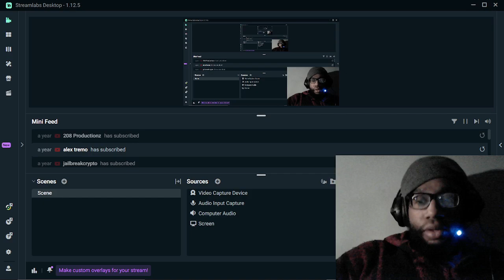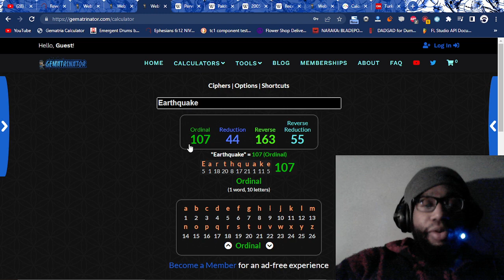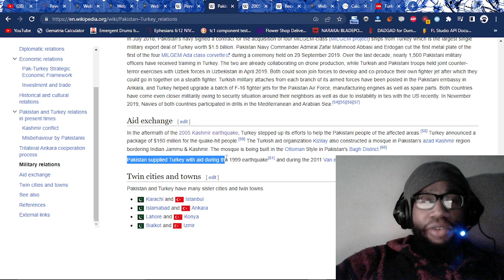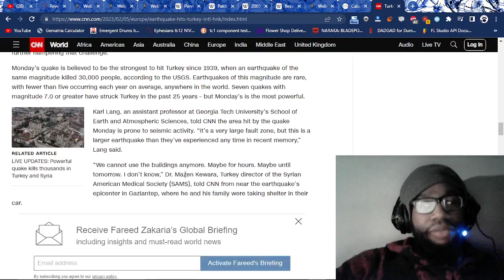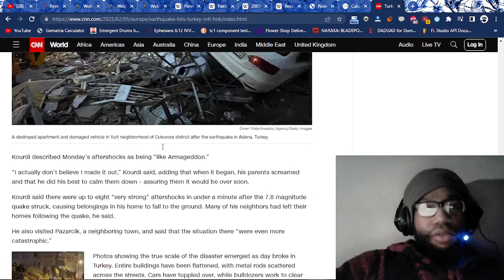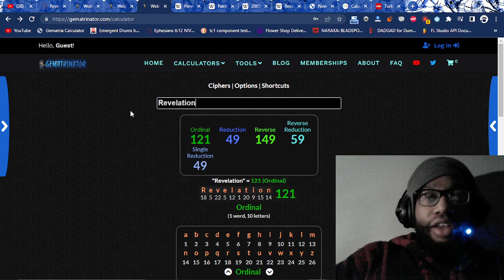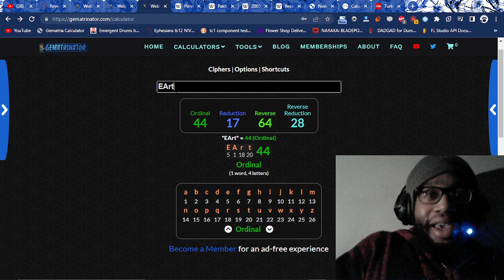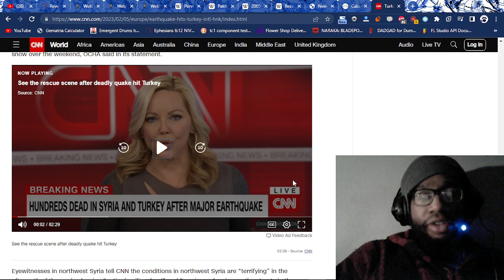Turkey & Syria Earthquake is a Revelation Ritual